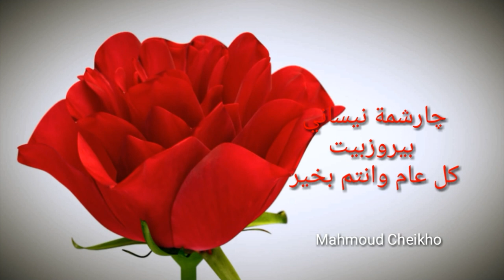عيد الاربعاء الايزيدي